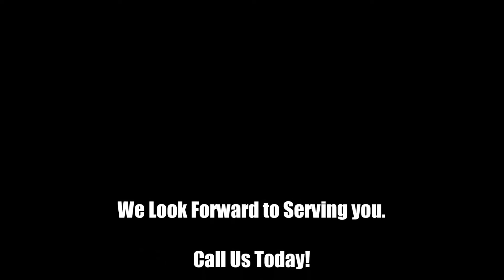LEON Dozer M3530 "Quick Attach" Demonstration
LEON Model 3530 Quick-On Quick-Off Dozer Blade. Entire Blade dismounts within moments! This 14 foot blade with Bolt-on Side Extensions is removed completely from the CASE Tractor in just a few simple steps. 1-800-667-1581